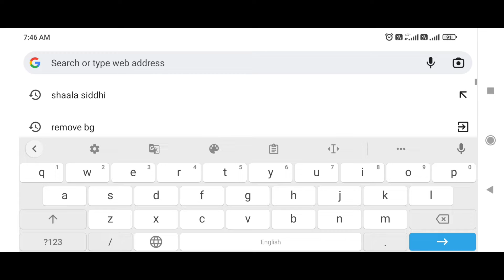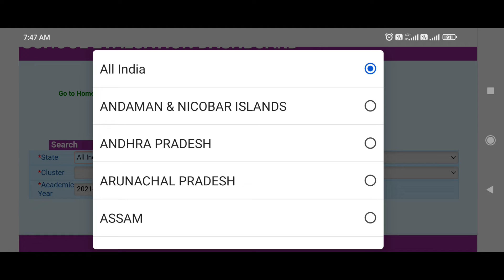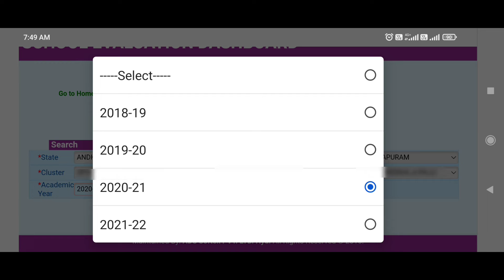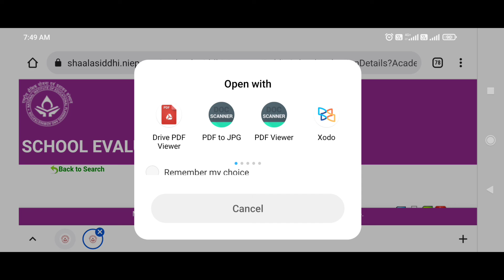శాల సిద్ధి రిపోర్ట్ డౌన్లోడ్ చేయు విధానం /2021-22| 2020-21| 2019-20...etc